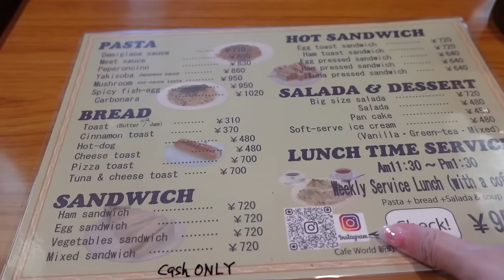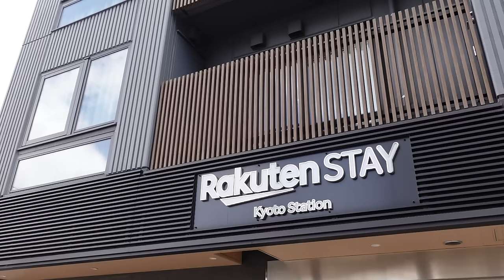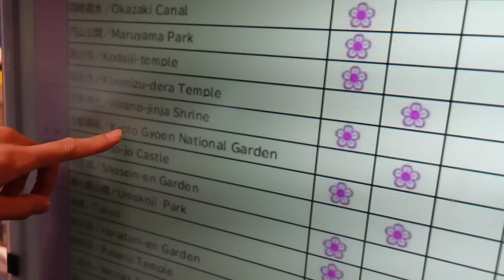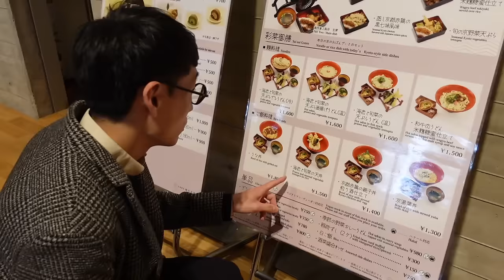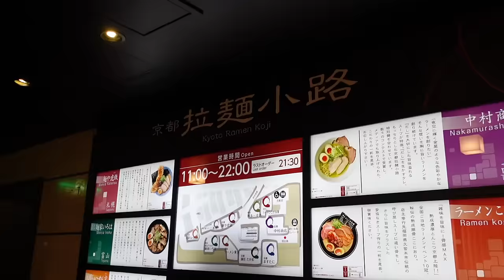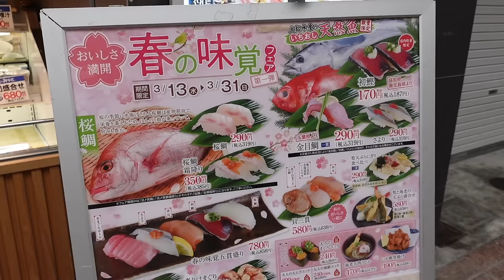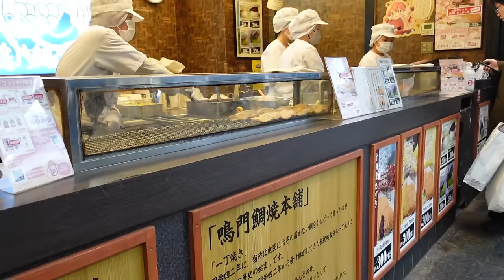🤔 ¿VOLVEREMOS A ASIA? 🇯🇵 NUESTROS DÍAS EN JAPÓN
Hola amigos, hoy respondemos la pregunta que siempre nos hacen... ¿volveremos a Asia?